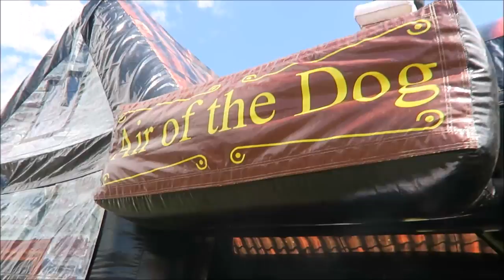BBQ with Friends // Lollipop1996